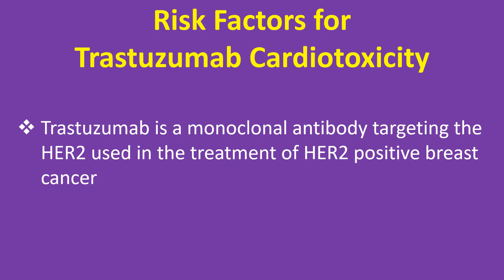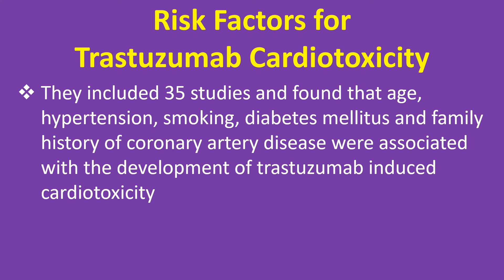Risk Factors for Trastuzumab Cardiotoxicity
Discussion on risk factors for trastuzumab cardiotoxicity.
Trastuzumab is a monoclonal antibody targeting the HER2 used in the treatment of HER2 positive breast cancer.
The drug when used in the treatment of early stage breast cancer, reduces recurrences by half and mortality by one third. But trastuzumab trials have shown severe heart failure or cardiac event rate up to 3.9%.
Important risk factors for cardiotoxicity with trastuzumab treatment as per 2018 AHA scientific statement are, age above 50 years, underlying heart disease or hypertension, baseline left ventricular ejection fraction 50-55% or lower and previous anthracycline therapy.
Reference for the 2018 AHA scientific statement.
A meta-analysis checked the risk factors for trastuzumab induced cardiotoxicity in breast cancer.
They evaluated data from 17 articles including 6527 patients. Hypertension, diabetes, previous anthracycline therapy and older age were the significant risk factors associated with trastuzumab induced cardiotoxicity.
Another meta-analysis published in 2021 checked the relation between conventional cardiac risk factors and trastuzumab induced cardiotoxicity.
They included 35 studies and found that age, hypertension, smoking, diabetes mellitus and family history of coronary artery disease were associated with the development of trastuzumab induced cardiotoxicity.
Known history of coronary artery disease was also significantly associated with development of trastuzumab induced cardiotoxicity.